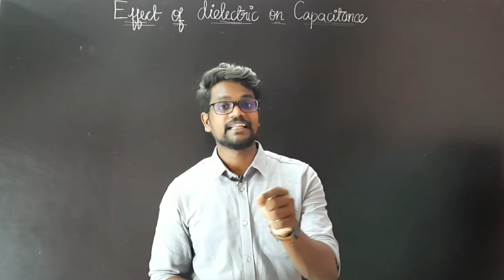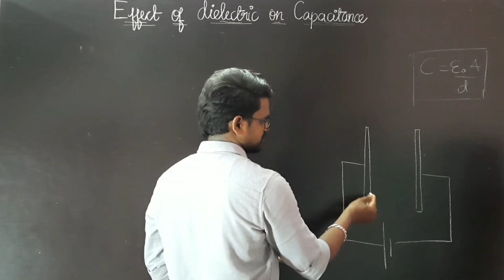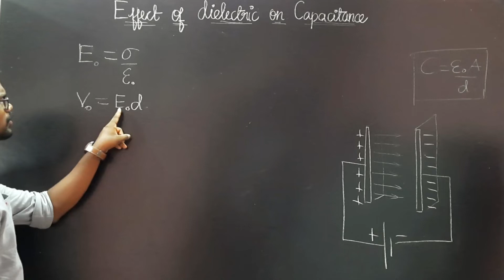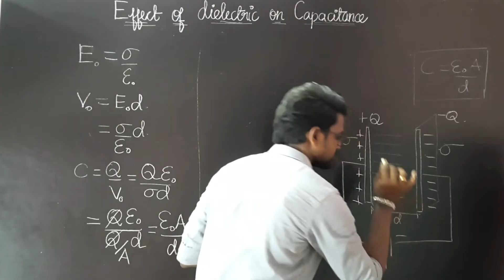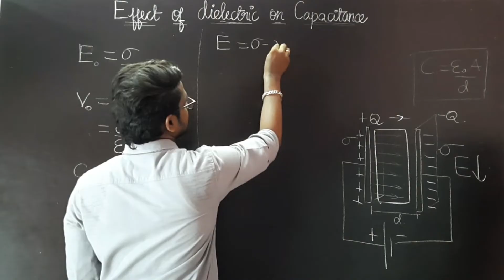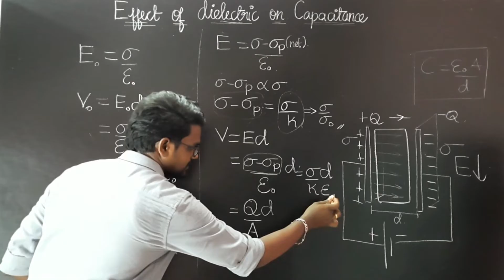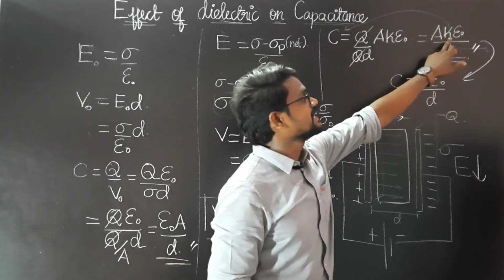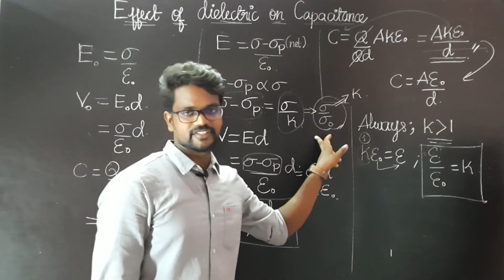Effect Of Dielectrics|Capacitance|NCERT|CBSE|Physics 12|Tamil|Muruga MP#murugamp#ncert#physics12